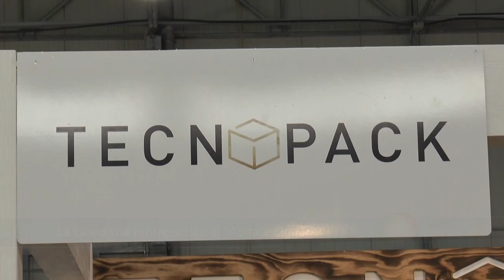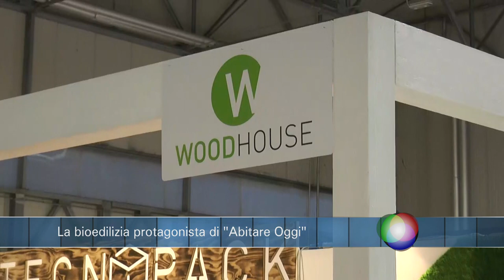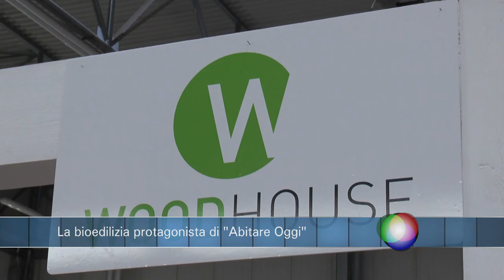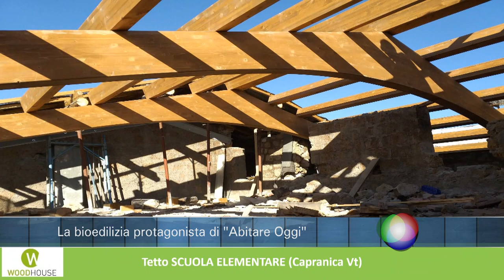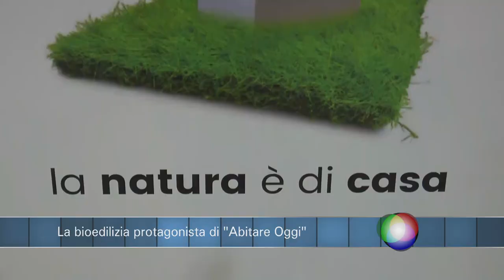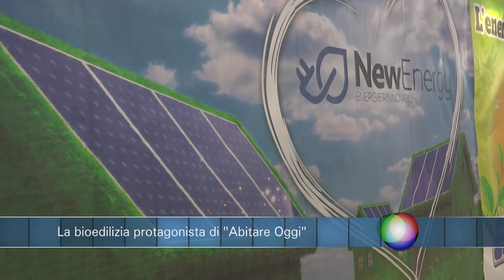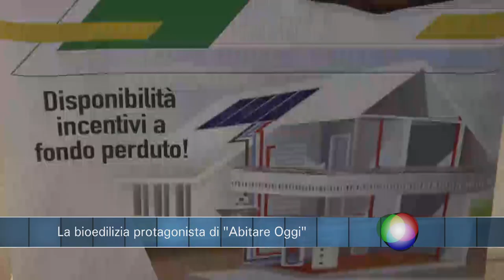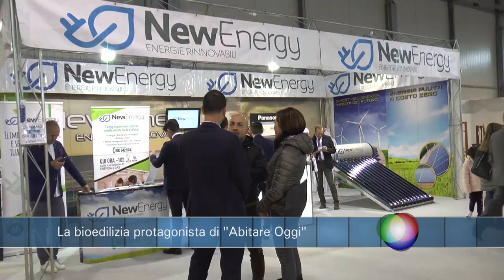Infobox La Bioedilizia protagonista di "Abitare Oggi" 2° parte